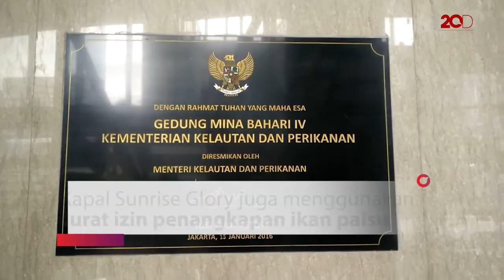Susi: Illegal Fishing Banyak Ditumpangi Kejahatan Penyelundupan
Menteri Kelautan dan Perikanan Susi Pudjiastuti akan terus memberantas kapal asing yang melakukan illegal fishing di perairan Indonesia. Karena, kata Susi, illegal fishing sering ditumpangi tindakan kriminal berat, seperti penyelundupan narkoba hingga senjata.